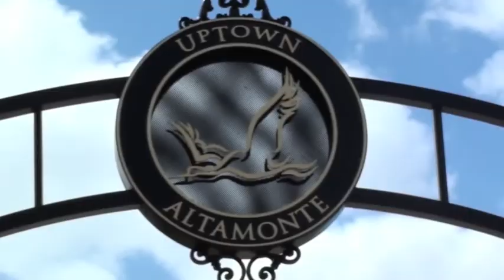I Just want some By GoBillP THROWBACK CLASSIC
GOBILLP ENTERTAINMENT